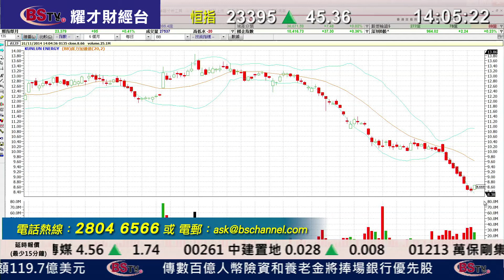耀才財經台 有問必答 葉不落 陳偉聰 - 有問必答：0388、0883、0135